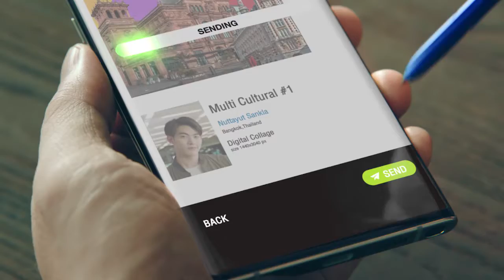AIS x Note10